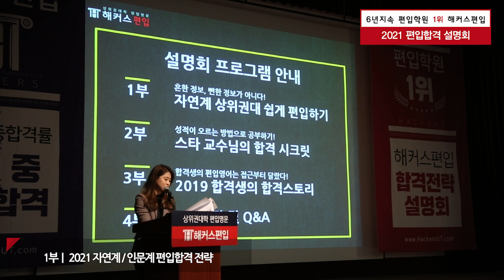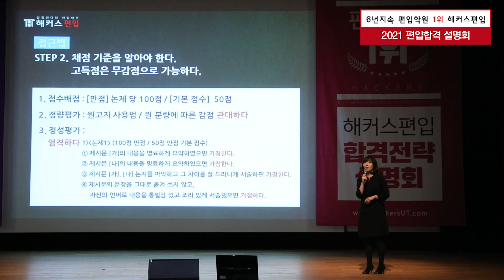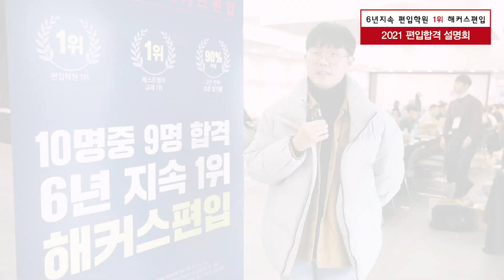[해커스편입] 2021 코엑스 편입설명회! 생생한 현장으로 go!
지난 12/20(금) 코엑스에서 진행된
해커스편입의 합격전략 설명회 하이라이트 영상 대공개!
★ 설명회 놓쳤다면? 2/14(금) 코엑스 설명회 신청 go!